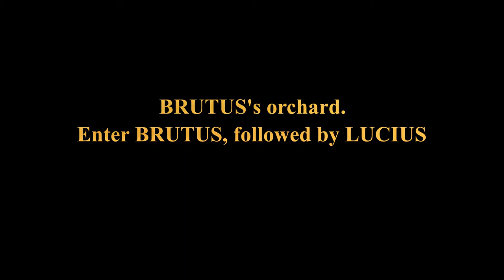Sofa Shakespeare: Julius Caesar - Act II Scene I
Rome. Brutus’s orchard. Brutus mulls over whether or not he should join in the plot to kill Caesar. The entire Conspiracy Bunch knocks on his door to chat and by the end, Brutus is all in. Portia, understandably, asks Brutus why a bunch of random guys just met him in the orchard in the middle of the night, but also understandably Brutus does not want to let his wife in on his new murder hobby. This is like the polar opposite of the Macbeths. She tries very hard to convince him to confide in her, but fails, and in doing so dooms herself. An old sick guy named Caius Ligarius comes in and immediately agrees to join the plot because he believes Brutus is so trustworthy, without hearing any facts or evidence. I'm sure there's no message in there whatsoever.

Characters in order of appearance: Brutus; Lucius; Cassius; Casca; Decius Brutus; Cinna; Metellus Cimber; Trebonius; Portia; Caius Ligarius

Credits:
1. Grayson Schmidt; San Diego, CA
2. David Parsons; Dallas, TX
3. Lindsay Ryan; Great Neck, NY
4. Hannah Kanninen; Lincoln, NE
5. Janine Smith; Memphis, TN
6. Amanda Vitiello; Los Angeles, CA
7. MaryAlice Lovel Larmi; Anchorage, AK
8. Leandra Lynn; Washington, DC
9. Emma Collins; Chattanooga, TN
10. Alison & Imogen Roux; London, England, UK
11. Rebecca Martin; Wyoming
12. William Beddoe; Ottawa, Ontario, Canada
13. Mim Granahan; New Rochelle, NY
14. Lara & Tom Rawlings; Oxfordshire, UK
15. Kirsten Llanes; Edina, MN
16. Bex Lewis; Elgin, IL
17. Dr. Paramita Dutta; Brampton, Ontario, Canada
18. Rachel Goldstein; Brooklyn, NY
19. Diane Estes; Berkeley, CA